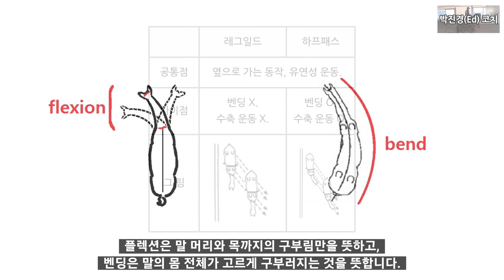[승마] 레그일드(사횡보)와 하프패스의 차이점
0:00 인트로
0:34 쉬운 구별법
0:58 레그일드(사횡보)란?
1:20 하프패스란?
1:48 벽에서 레그일드
2:06 허리를 안으로(벽에서 하프패스)
2:34 레그일드일까요? 하프패스일까요?